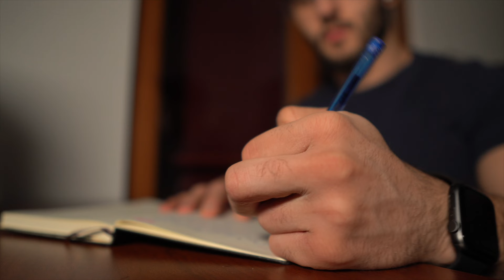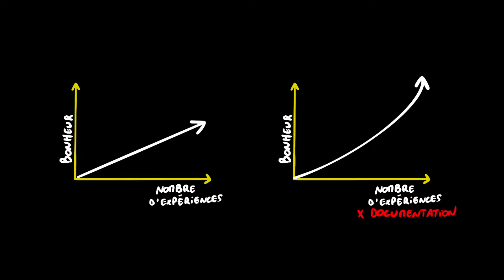Pourquoi tu dois commencer à documenter ta vie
📞 Prendre un appel avec moi pour parler de ta stratégie de création de contenu

Rejoins L'ÉPOPÉE pour recevoir un mail chaque semaine avec mes conseils business et entreprenariat, mes meilleures anecdotes de développement personnel et pour être à mes côtés dans cette longue aventure ! 🕯️

🎁 30 Jours OFFERTS sur Audible en passant par ce lien

🎥 Mon matériel* :

→ Caméra Sony A6400

→ Objectif Sigma 19mm f1.4

→ Objectif Sigma 30mm f1.4

→ Micro intérieur Rode NT USB Mini

→ Micro extérieur Rode

→ Disque Dur

→ Nouvelle vidéo sur l'énergie, la productivité et le développement personnel le vendredis à 18h

Aussi loin que je me souvienne, j’ai toujours documenté ma vie à ma manière. Ça a commencé par une passion pour le cinéma : j’étais fasciné que les humains racontent tout type d’histoires en faisant passer des messages et des valeurs. Fasciné par le fait qu’on puisse faire dire ce qu’on veut à une même image selon l’histoire racontée. À un de mes anniversaires j’ai demandé un caméscope, puis un petit appareil photo, puis un appareil un peu plus gros. Dans cette vidéo, on voit ensemble pourquoi commencer à documenter sa vie, que ce soit filmer son quotidien ou écrire dans un journal. On va faire de ta vie un film !